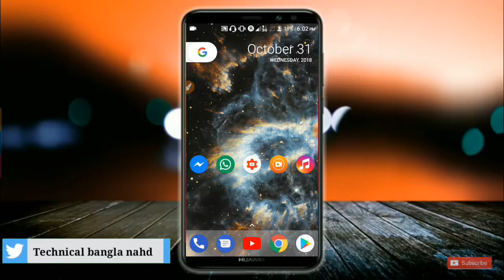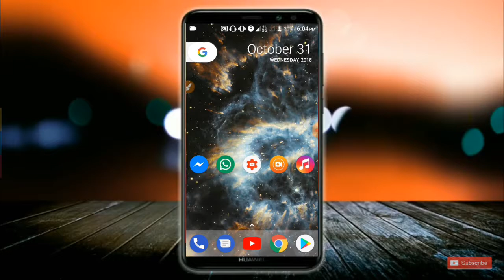YouTube Monetization New Update || Good & Bad News! কোন চ্যানেল গুলো মনিটাইজেশন পাবেন না